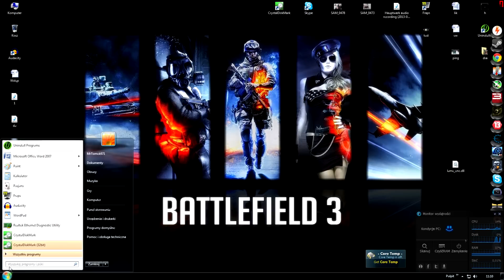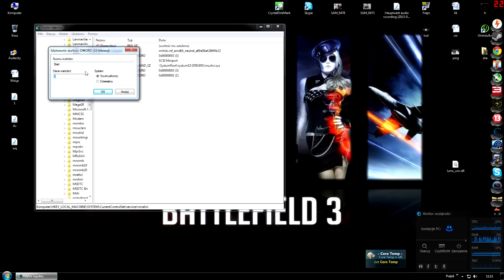Przyśpieszenie dysku twardego [HDD] - Zmiana trybu IDE na AHCI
Film przedstawiający zmianę trybu IDE/AHCI.
Testy wyraźnie ukazują różnice między szybkością obu trybów.
HKEY_LOCAL_MACHINE\SYSTEM\CurrentControlSet\Services\msahci

Ścieżka dźwiękowa:
Autor: Michael Mills
Nazwa Utworu: Bring it Back